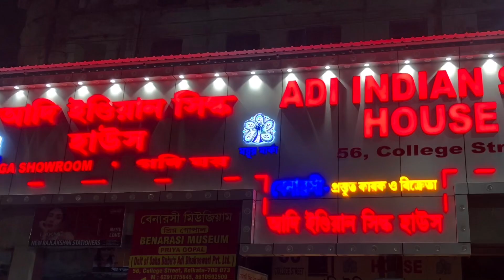Hand Painted Pure Murshidabad Silk with SILKMARK | Adi Indain Silk House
ADI INDIAN SILK HOUSE. 56,college street kolkata-73. opposite barnaparichay market. mayur/peacock Logo